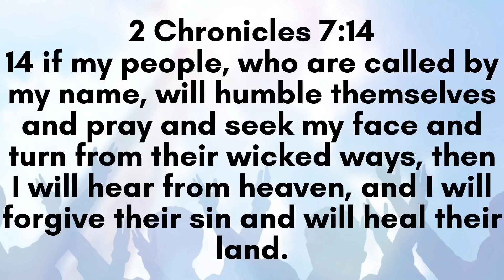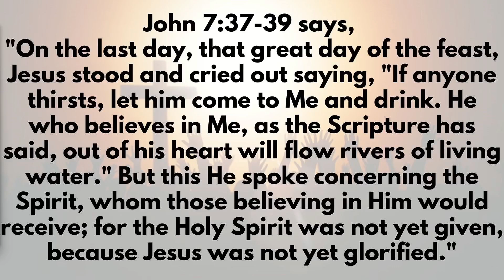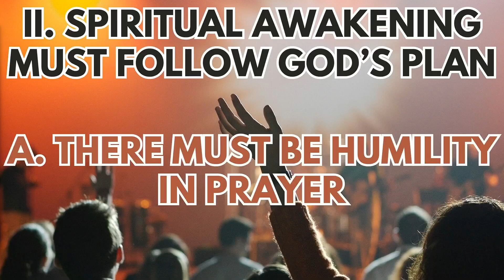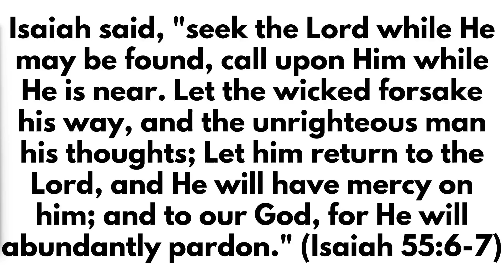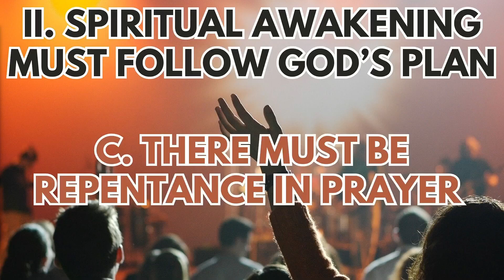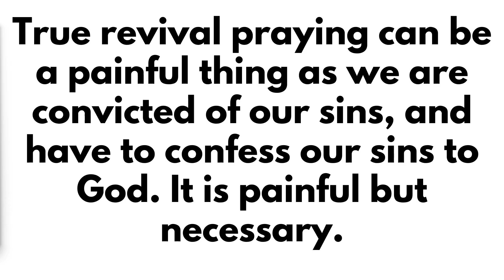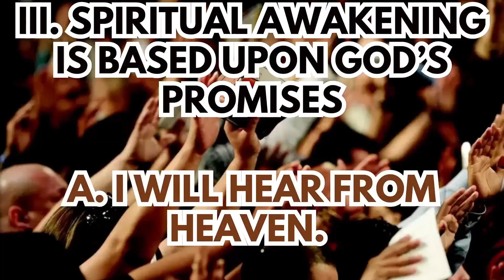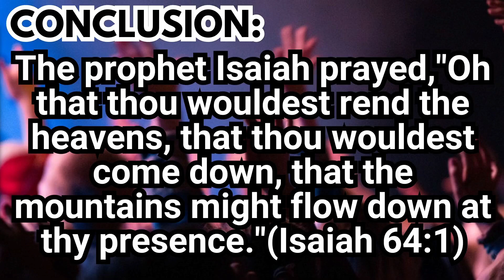THE SECRET OF REVIVAL | Tagalog English Sermon Message | Pastor Hemler Mendez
Ano ang secret ng Revival?
Alamin sa video na ito.
Manood at mapagpala ng Diyos.

HELP US TO REACH MORE SOULS!

Follow us also on Facebook:
Send the Light Putatan

To freely receive a copy of this message's powerpoint

Remember,
Your life matters to God.

Shalom!
God bless!